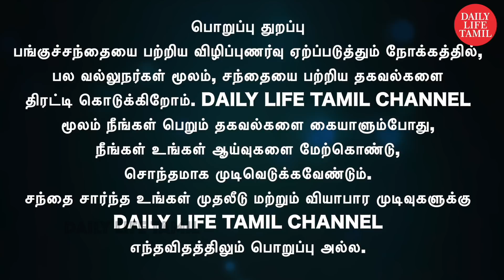Rakesh Jhunjhunwala வுக்கு லாபத்தை அள்ளித்தந்த 5பங்குகள்? | share market in tamil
பங்கு சந்தையில் பெரிய Correction வருமா?அல்லது volatility இருக்குமா? முதலீட்டாளர்கள் என்ன செய்ய வேண்டும்?

🎯 FREE DEMAT & TRADING ACCOUNT
🎯 Free Brokerage* Credit up to ₹500
🎯 20Lakhs+ Happy client With UPSTOX

For Investment And Subscribstion
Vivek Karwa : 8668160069